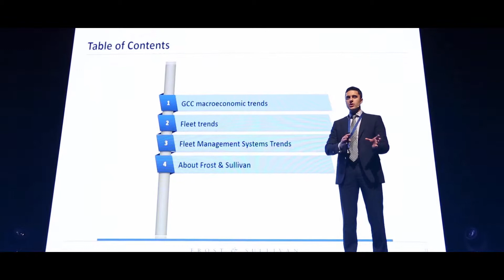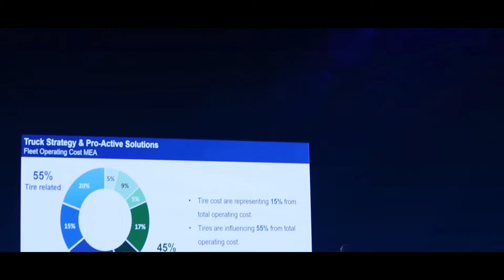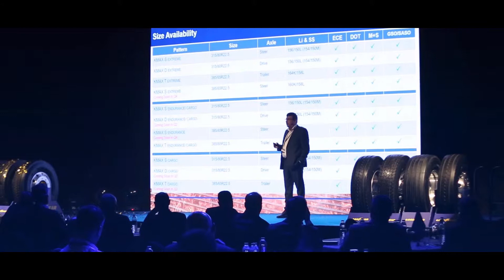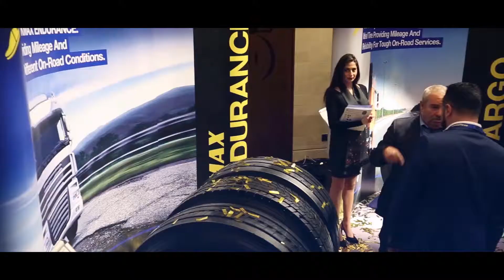Goodyear - KMAX Line Up Launch in Dubai